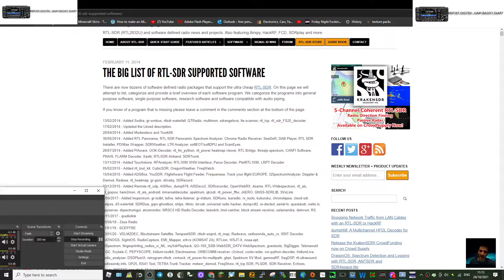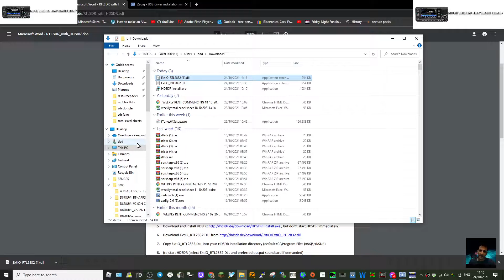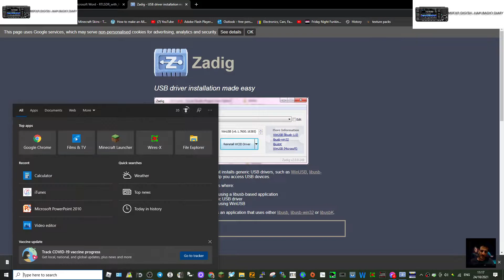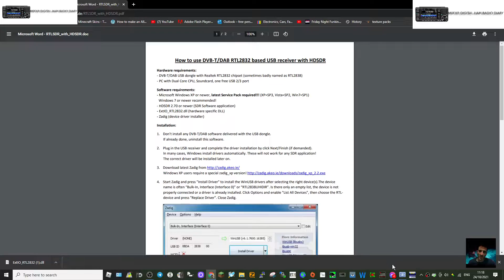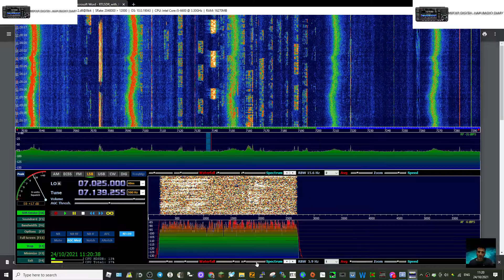HDSDR-free software RTL-DONGLE- instillation